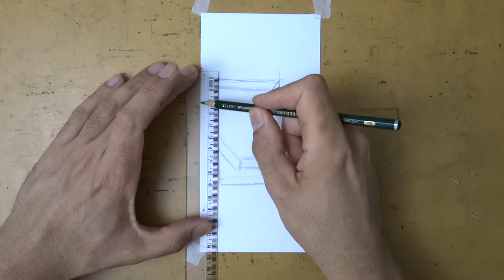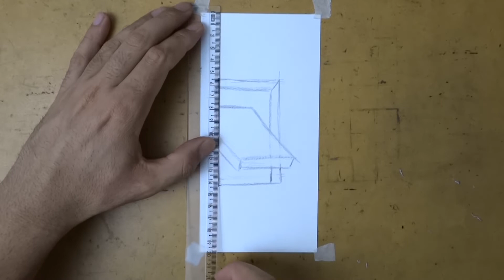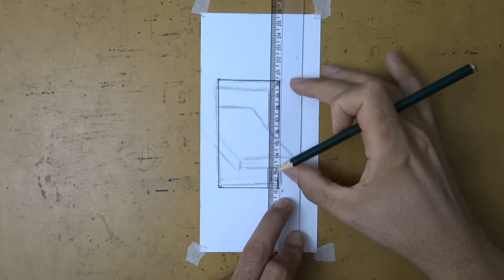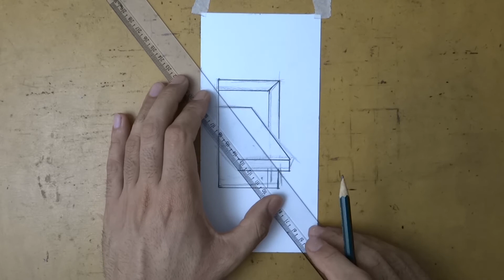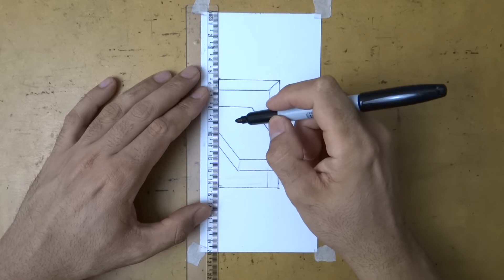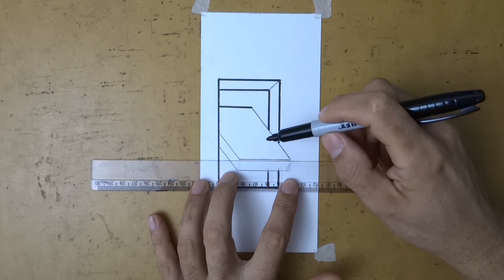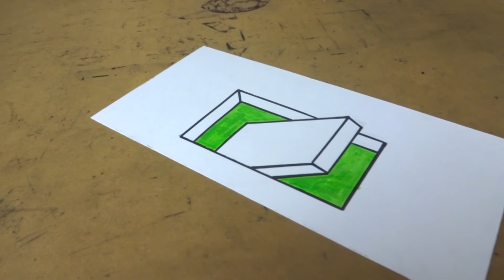Como desenhar um buraco com ilusão de ótica 3D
Neste vídeo veremos como desenhar um buraco 3D mas com um efeito para uma tampa sobre ele causando o efeito de ilusão de ótica na visualização do desenho em 3D.